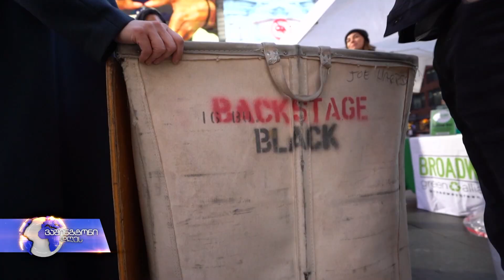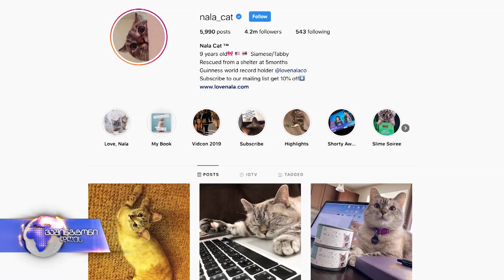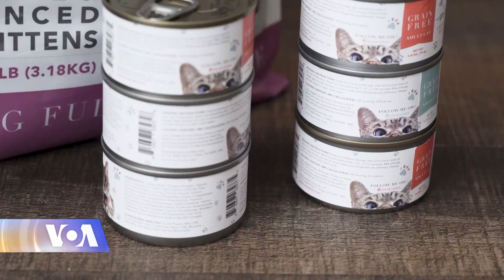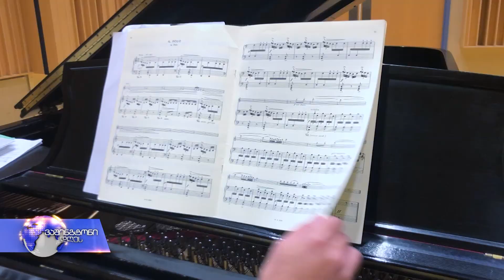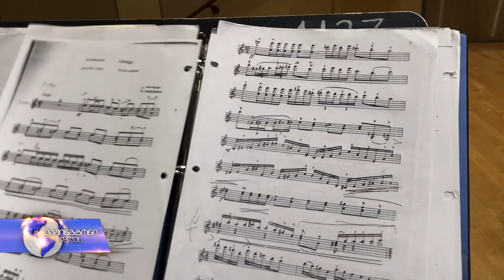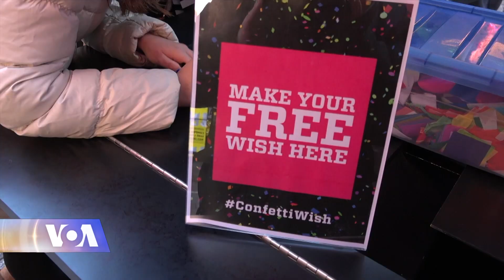ვაშინგტონი დღეს, 8 დეკემბერი, 2019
იმპიჩმენტის გამოძიების შუაგულში ყოფნის მიუხედავად, უკრაინა ამერიკის სტრატეგიულ ინტერესებში რჩება; პრეზიდენტ დონალდ ტრამპის იმპიჩმენტის გამოძიება ახალ ეტაპზე გადავიდა; როგორ ემზადება ქალაქი ნიუ-იორკი საშობაოდ; ზამთრის დღესასწაულებისას ამერიკელები 25 %-ით მეტ ნაგავს ყრიან, ვიდრე სხვა დროს.